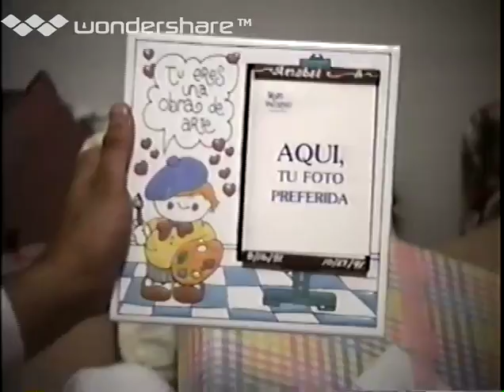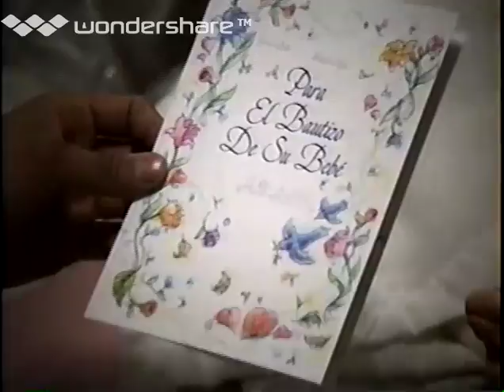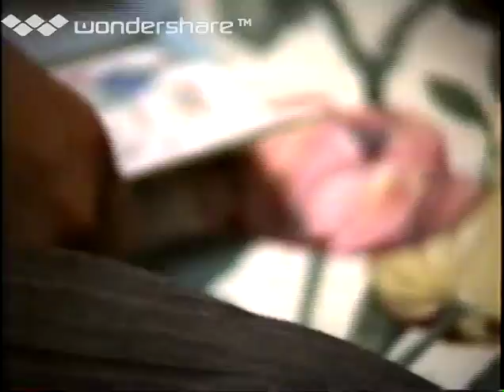Bautizo de Anabel M. Romero. Agosto 16 de 1991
Padrinos:  Andrea Romero Perea y Maximiliano Tosti Romero.